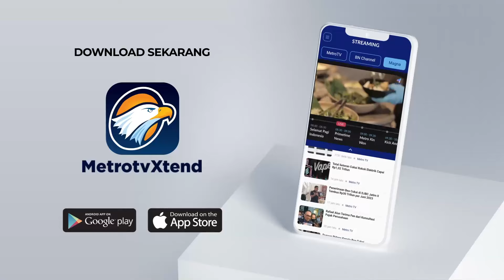Gunung Lewotobi Laki Laki Erupsi, 2 Kabupaten Tertutup Abu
MetroTV, Gunung Lewotobi Laki-Laki kembali erupsi, Selasa (4/6/2024). Abu vulkanik yang menyembur, kini menyelimuti Kabupaten Flores Timur dan Sikka.